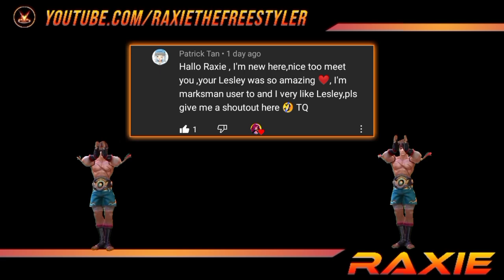HOW TO COUNTER META HEROES USING LESLEY (MUST WATCH) LESLEY MANIAC RANK GAMEPLAY + TIPS & TRICK MLBB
TIKTOK USERNAME:@raxie_thefreestyler
💖𝗜𝗙 𝗬𝗢𝗨 𝗪𝗔𝗡𝗧 𝗧𝗢 𝗛𝗘𝗟𝗣 𝗠𝗘:🥺👇

IT WOULD HELP ME A LOT💕. YOU WILL HAVE BADGE IN YOUR NAME AND YOU CAN USE CUTE EMOJIS😊

💖𝗤𝗨𝗜𝗖𝗞 𝗤𝗨𝗘𝗦𝗧𝗜𝗢𝗡 & 𝗔𝗡𝗦𝗪𝗘𝗥:

Device/Phone Used:
Techno Spark6

Recording App:
Screen Recording (Kimcy929)

Editing App:
Kinemaster